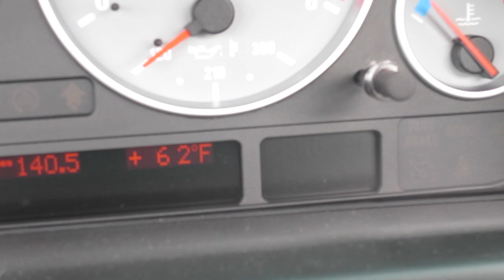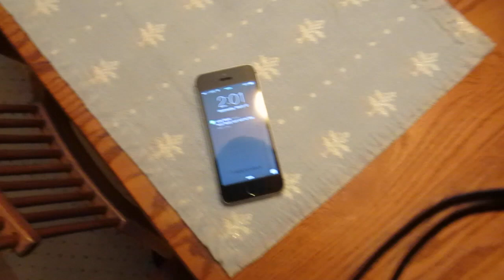The Beautiful 6 3/11/14 - Day 1,189